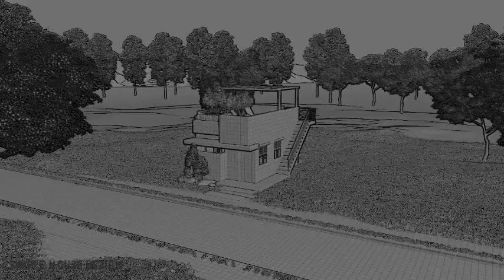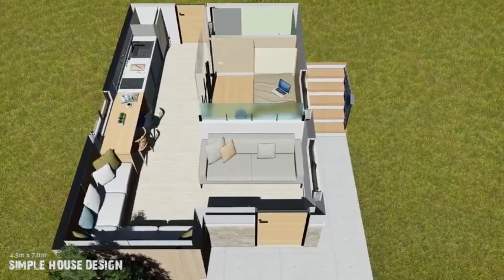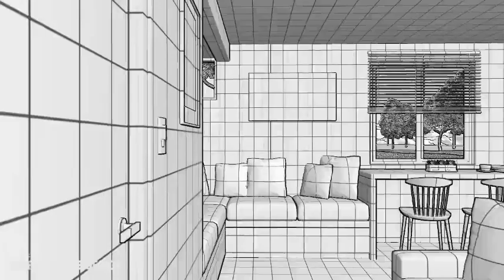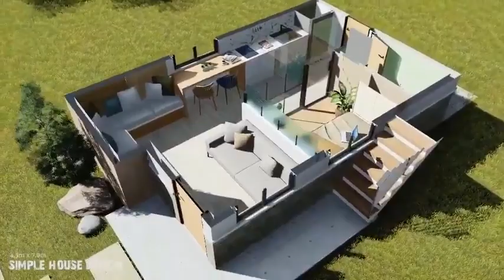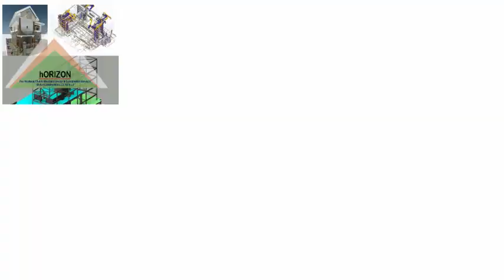Low cost home design